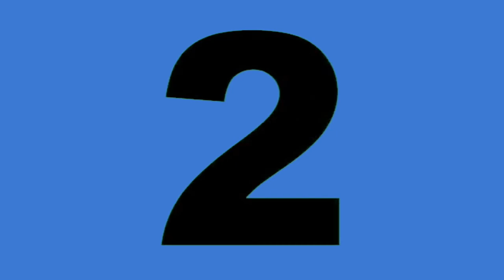FAHAMU NCHI 10 NDOGO ZAIDI DUNIANI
Hii ni orodha ya nchi kumi ndogo zaidi kwa eneo kuliko nchi nyingine duniani.

 # John Paulo  Stories I Updates #

# John Paulo   Stories I Update #